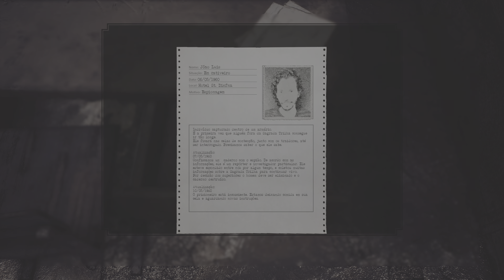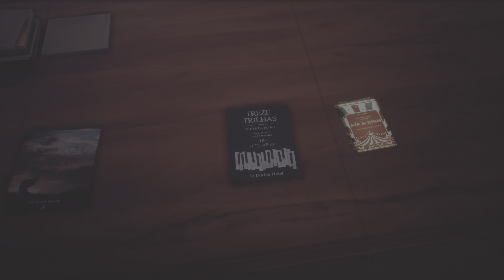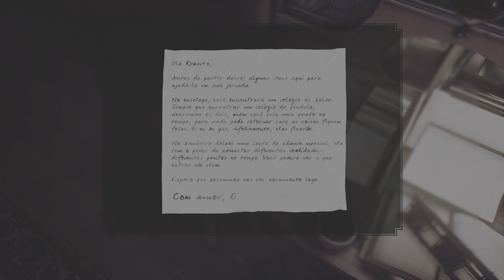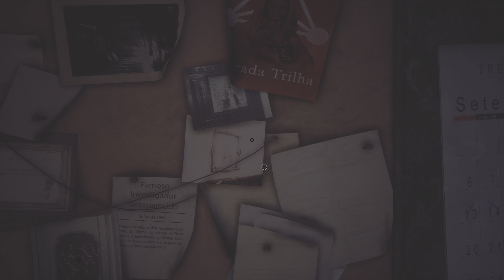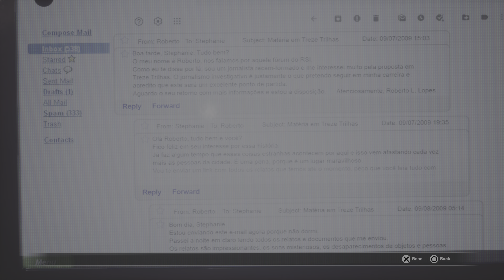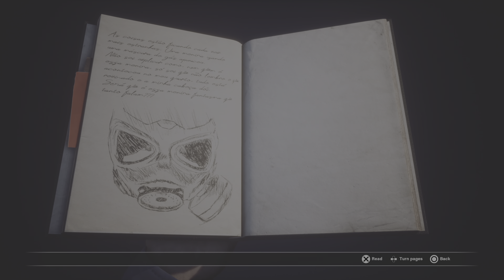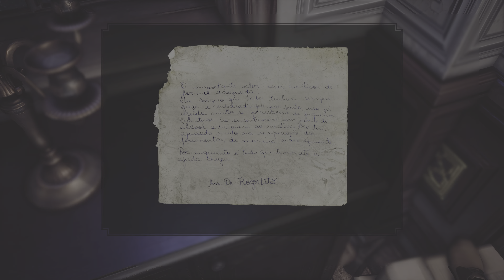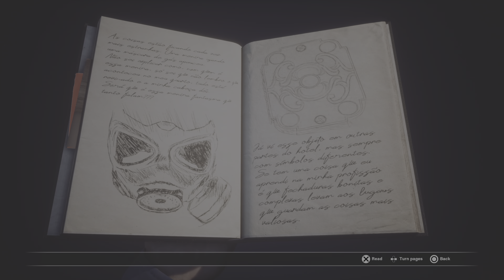FOBIA - St. Dinfna Hotel: Dziennikarskie śledztwo z dreszczykiem.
Krótkie, zabawne spojrzenie na grę FOBIA - St. Dinfna Hotel.
Obejrzyj, oceń, skomentuj i zdecyduj czy warto zagrać.

*FOBIA - St. Dinfna Hotel* - jest przygodową grą akcji, utrzymaną w konwencji horroru psychologicznego. Tytuł został opracowany przez niezależny brazylijski zespół Pulsatrix Studios.
Głównym bohaterem gry FOBIA: St. Dinfna Hotel jest świeżo upieczony dziennikarz imieniem Roberto. W poszukiwaniu materiału na poczytny artykuł, protagonista trafia do Treze Trilhas, gdzie zatrzymuje się w tytułowym St. Dinfna Hotel. Jego celem jest zbadanie tajemniczej sekty, która w imię jedności nauki i religii przeprowadza eksperymenty na ludziach.
Po tygodniu od rozpoczęcia swojego śledztwa, Roberto otrzymuje jednoznaczny dowód na to, że w to, co dzieje się w Treze Trilhas, uwikłane są nadnaturalne siły. Od tej pory jego pobyt w tym miejscu staje się dla niego istną walką o przetrwanie; chcąc znaleźć wyjście, Roberto musi odbyć podroż w czasie i zmierzyć się z potwornymi stworzeniami depczącymi mu po piętach.
W FOBIA: St. Dinfna Hotel akcję oglądamy z perspektywy pierwszej osoby (FPP). Przemierzając hotel, musimy nieustannie mieć się na baczności, gdyż grasują w nim niebezpieczne istoty zdolne rozszarpać bohatera na kawałki. Przed zagrożeniami Roberto może się bronić między innymi przy pomocy pistoletu, a w sytuacjach podbramkowych nie pozostaje mu nic innego, jak salwować się ucieczką.
Poza tym ważną rolę odgrywają tu zagadki, których rozwiązywanie wymaga nie tylko zaglądania w każdy kąt podczas eksploracji obiektu, lecz również korzystania z kamery. Oglądając otoczenie przez jej obiektyw, możemy zobaczyć wersje hotelu z różnych okresów czasowych. W każdej z epok znajdujemy przydatne przedmioty bądź wskazówki pomagające nam popchnąć opowieść do przodu. Co ciekawe, rozwiązania łamigłówek są tutaj dobierane losowo. W grze zaimplementowano prosty system ulepszania wyposażenia poprzez łączenie znalezionych przedmiotów. Ponadto w miarę postępów produkcja odkrywa przed nami nowe mechaniki.